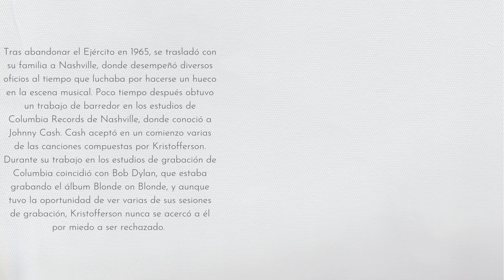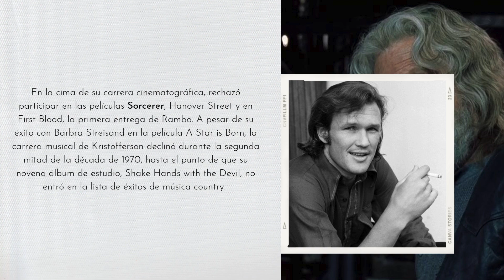En Memoria de Kris Kristofferson ( Actor, Cantante y Compositor ) ( Homenaje )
Kristoffer Kristofferson fue un compositor de música country, actor y cantante estadounidense conocido por canciones como «Me and Bobby McGee», «For the Good Times», «Sunday Mornin' Comin' Down», y «Help Me Make It Through the Night». Además de componer la mayor parte de su trabajo como músico, ha colaborado con otras figuras de la escena musical de Nashville como Shel Silverstein o Fred Foster. En 1985, Kristofferson formó el supergrupo The Highwaymen con Waylon Jennings, Willie Nelson y Johnny Cash. En 2004, entró en el Museo y Salón de la Fama del Country.

Kristoffer Krisfofferson, nació Brownsville (Texas). Sus abuelos paternos habían emigrado desde Suecia, mientras que su familia materna es de ascendencia holandesa.Durante su infancia, su padre le animó a emprender la carrera militar.​
Kristofferson cambió frecuentemente de localidad durante su infancia, hasta fijar su residencia en San Mateo, California, en cuya escuela secundaria se graduó. ​
Kristofferson ganó una beca para estudiar en la Universidad de Oxford, donde comenzó a componer canciones y fue premiado con el galardón azul por la práctica del boxeo. Bajo el apodo de Kris Carson y con la ayuda de su representante, Larry Parnes, grabó para el sello discográfico Top Rank Records, aunque con escaso reconocimiento.

​En 1960 se graduó en Literatura inglesa y contrajo matrimonio con su novia. Por presión familiar se alistó en el Ejército estadounidense y alcanzó el rango de Capitán, obteniendo además el título de piloto de helicópteros tras recibir entrenamiento en Fort Rucker, Alabama. Durante esta época recobró su afición por la música y formó una banda. En 1965, al terminar su período de servicio activo, se le ofreció un puesto de profesor de Literatura inglesa en la Academia Militar de los Estados Unidos, que Kristofferson rechazó, abandonando el Ejército y dedicándose por entero a escribir canciones, lo cual provocó el rechazo de su familia, con la que nunca volvería a tratar.

Tras abandonar el Ejército en 1965, Kristofferson se trasladó con su familia a Nashville, donde desempeñó diversos oficios al tiempo que luchaba por hacerse un hueco en la escena musical, debido en parte a los gastos médicos derivados de una enfermedad de su hijo. Poco tiempo después obtuvo un trabajo de barredor en los estudios de Columbia Records de Nashville, donde conoció a Johnny Cash. Cash aceptó en un comienzo varias de las canciones compuestas por Kristofferson, pero no llegó a usarlas en el estudio. Durante su trabajo en los estudios de grabación de Columbia coincidió con Bob Dylan, que estaba grabando el álbum Blonde on Blonde, y aunque tuvo la oportunidad de ver varias de sus sesiones de grabación, Kristofferson nunca se acercó a él por miedo a ser rechazado.

Desde 1973, Kristofferson centró su trabajo en la industria del cine. Figuró como actor en películas como Blume in Love, dirigida por Paul Mazursky, y Pat Garrett y Billy the Kid, de Sam Peckinpah. Bajo la dirección de Peckinpah volvió a actuar en largometrajes como Bring Me the Head of Alfredo Garcia y Convoy, y participó en otros filmes como Alice Doesn't Live Here Anymore, Vigilante Force y A Star Is Born, por la cual obtuvo el Globo de Oro al mejor actor.

En la cima de su carrera cinematográfica, rechazó participar en las películas Sorcerer, Hanover Street y en First Blood, la primera entrega de Rambo.   A pesar de su éxito con Barbra Streisand en la película A Star is Born, la carrera musical de Kristofferson declinó durante la segunda mitad de la década de 1970, hasta el punto de que su noveno álbum de estudio, Shake Hands with the Devil, no entró en la lista de éxitos de música country.

En 1989, protagonizó la película Millenium con Cheryl Ladd y en 1996 obtuvo un papel secundario como Charlie Wade, un sheriff corrupto de Texas, en la película de John Sayles Lone Star, nominada al Óscar al mejor guion original.
También interpretó el papel del mentor Abraham Whistler en las tres películas de Blade: Blade (1998), Blade II (2002) y Blade: Trinity (2004). En 1999, coprotagonizó con Mel Gibson la película Payback, y dos años después participó en la nueva versión de El planeta de los simios, dirigida por Tim Burton.

Kristofferson estuvo casado tres veces y tuvo ocho hijos. En 1960, contrajo matrimonio con su novia Fran Beer, con quien tuvo dos hijos, Tracy y Kris. Tras su divorcio en 1969, Kristofferson conoció a Janis Joplin, con quien mantuvo una relación sentimental. En una entrevista concedida a la revista Rolling Stone, Joan Baez comentó que tuvo un breve romance con Kristofferson entre 1970 y 1971.

Kris Kristofferson murió el 28 de septiembre de 2024 en su casa de Maui (Hawái), según ha comunicado una portavoz de la familia. Tenía 88 años y fue una leyenda, una leyenda de verdad, de la cultura de EEUU de los años 70 y 80.